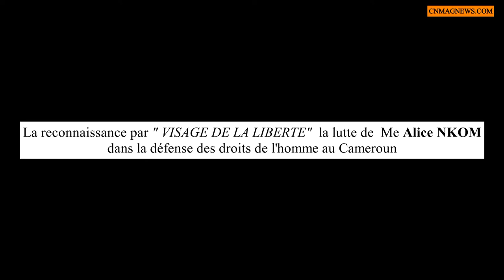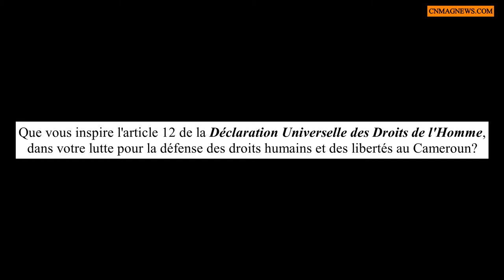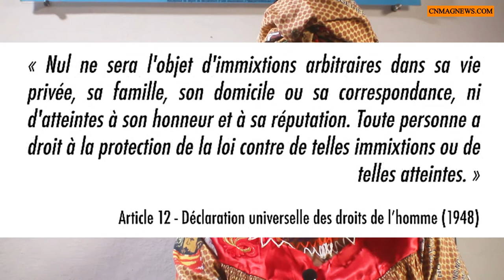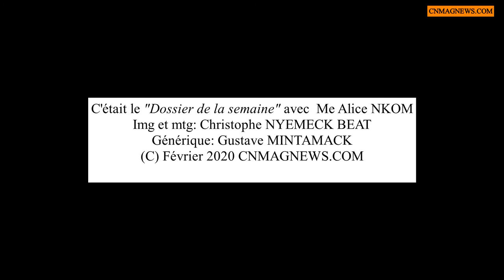Prix: Visage de la Liberte recompense Me Alice NKOM